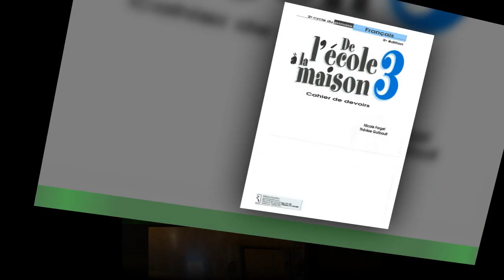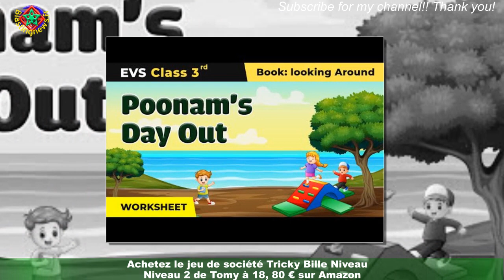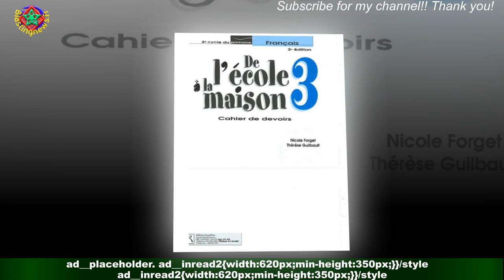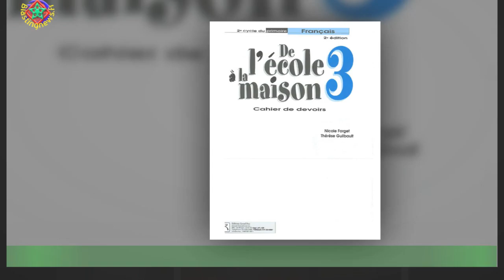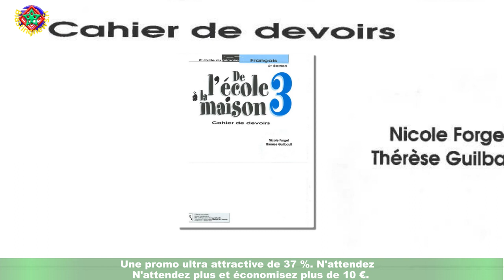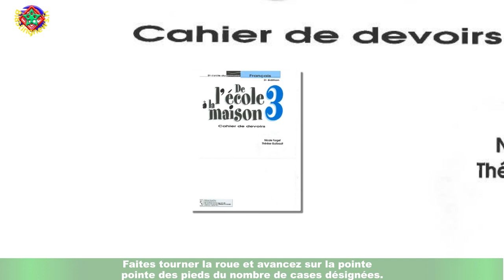Le top des jeux de société en réduction plus de 30 % pour Noël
Quel que soit votre âge, vous avez forcément déjà joué aux billes dans la cour de récréation.C'est LE jeu indémodable de la pause depuis des générations. En créant un parcours ou en tentant de toucher la bille de votre adversaire pour la gagner,vous développerez votre sens de la compétition, et votre dextérité tout en vous amusant.